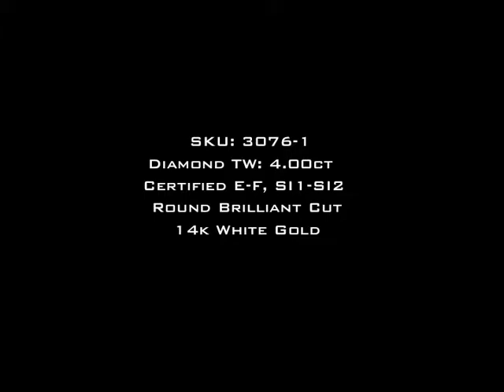4.00ct Round Brilliant Cut Diamond Pavé Hoop Earrings-Mark Broumand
These gorgeous micropave round diamond hoop earrings sparkle immensely! Rows upon rows of round cut diamonds inside and out shimmer with every movement. Dress them up or down. Mesmerizing from every angle! A must have.